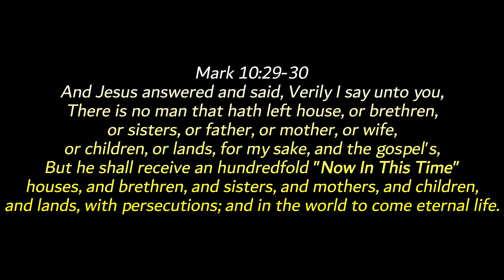V.B.S. RECAP for 2024